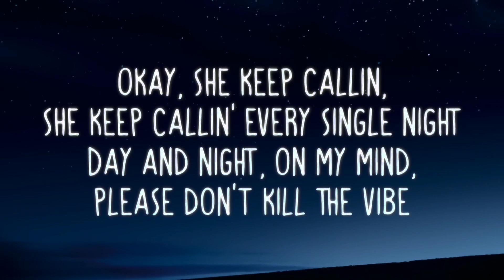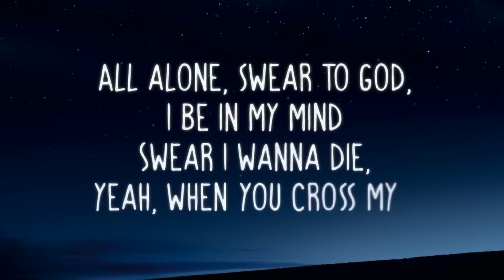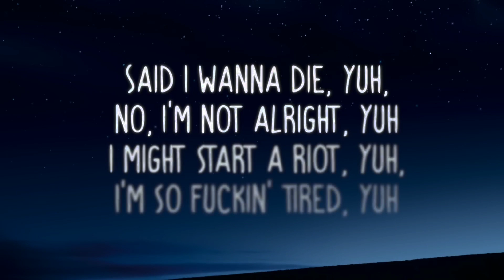HOPE LYRICS /XXX TENTACION/LYRICS